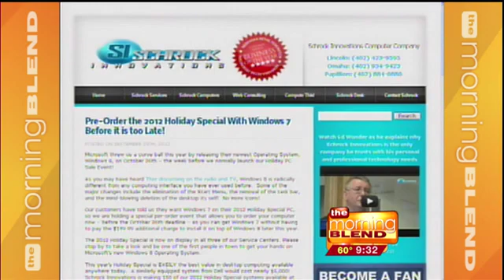2012 Holiday Special